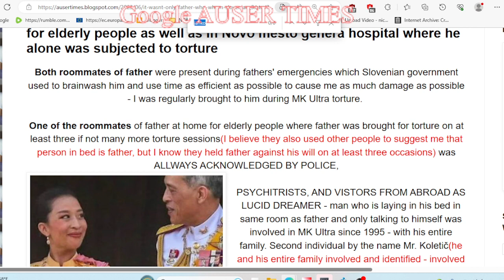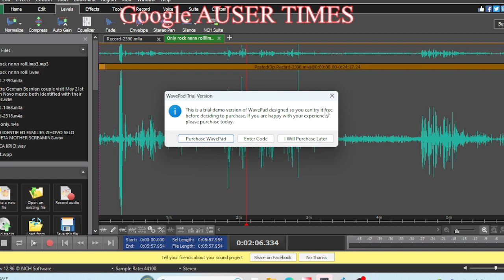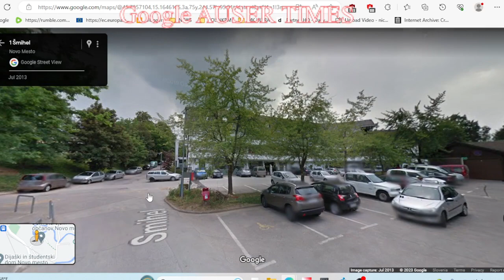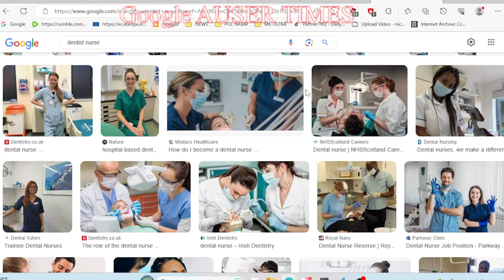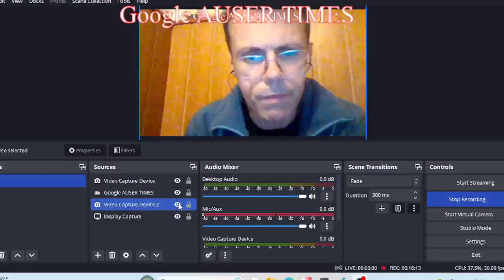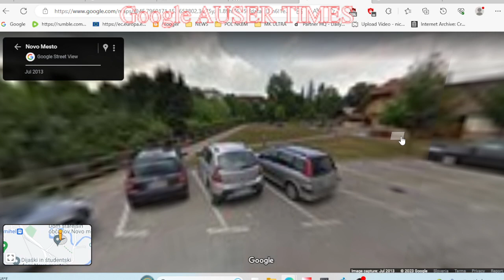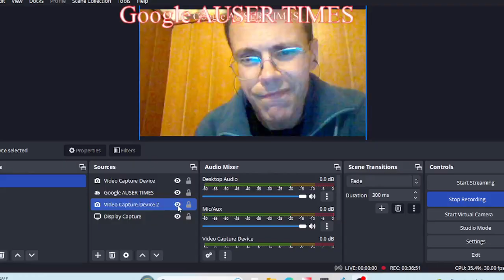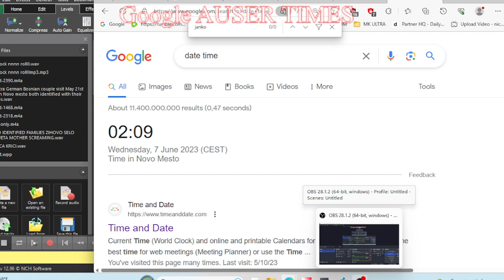MK ULTRA Work associate of nurse Janko identified on June 6th 2023 his year of employment profession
MK ULTRA Work associate of nurse Janko identified on June 6th 2023 his year of employment profession etc.mkv